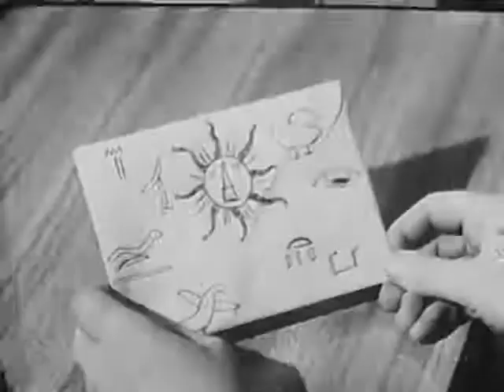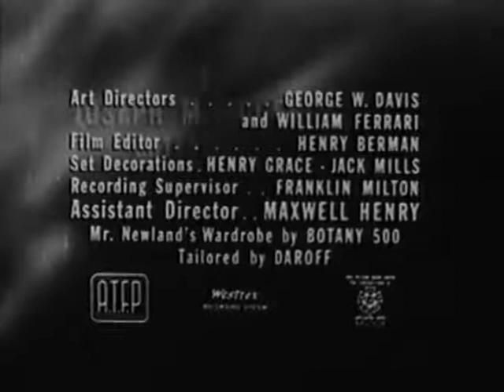One Step Beyond S2E24 THE MASK=